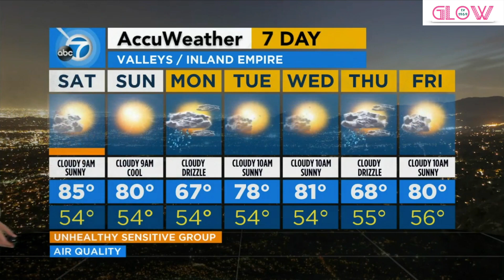😱🔥💎 Brianna Ruffalo 👀💡 Solo & Rachel Brown 👀 Slow Motion *audio* 6.5.21